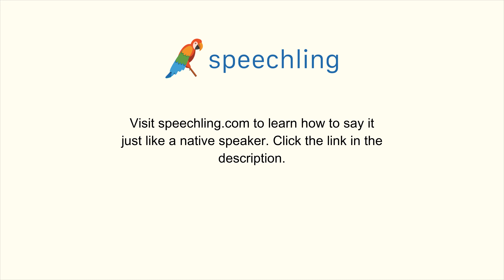How to say "Party" in Portuguese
Male Voice:
Festa

Female Voice:
Festa

Male Voice Translation:
Party

Female Voice Translation:
Party